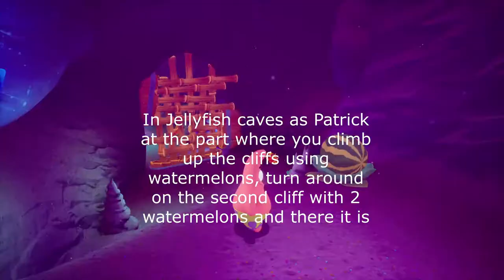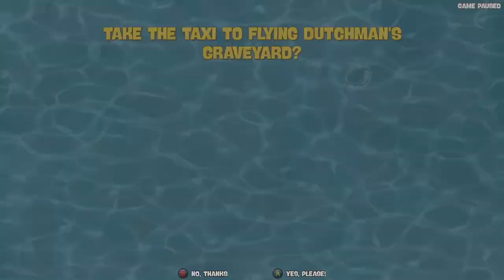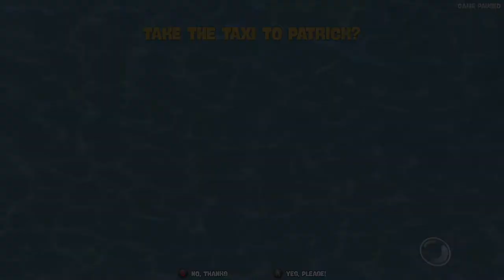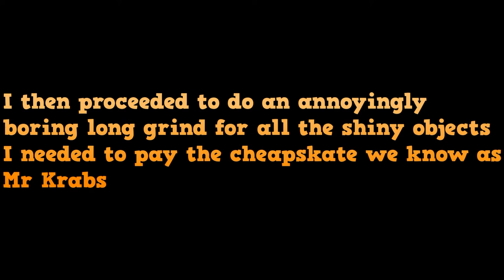SpongeBob SquarePants Battle for Bikini Bottom Rehydrated 100% Playthrough (No Commentary) Part 21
As part of the 100% playthrough, I obviously need to collect EVERYTHING. So I go through multiple levels gathering a bunch of Patrick's socks that I missed and getting shiny objects for spatulas from Mr Krabs as well. So if you have been playing along with me, this is what we missed during the playthrough so we can go back and and collect the rest of the socks together! But now that we have just about everything, it's time for the final boss!!